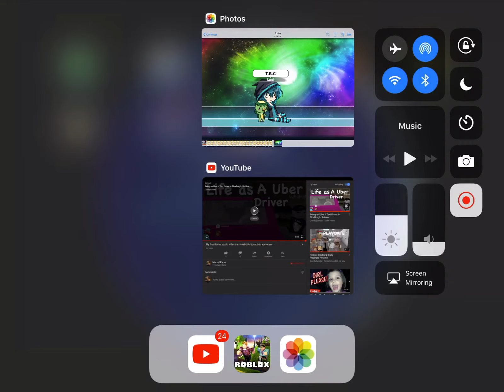The hated child turns in to a princess PART 2